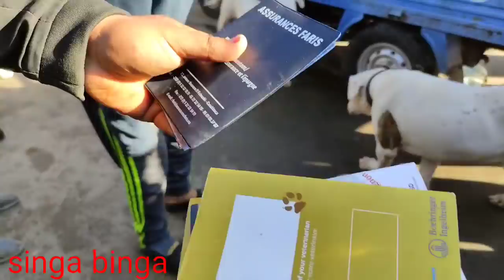سوق القريعة بالدار البيضاء 🇲🇦🇲🇦 يوم الاحد27/12/2020 مع باعة الكلاب souk kriaa Casablanca Maroc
يعرف زوار وسكان الدار البيضاء الكبرى سوق القريعة علي أنه من أضخم أسوق المغرب التي يمكن أن تجد فيها كل ما تشاء من الحيوانات وطيور الزينة ألف مرحبا بكم كل يوم السبت والاحد وشكراااا الاى واحد ترك تعليق وإعجاب بالفيديو تابعوني علي القناة ديالكم ديما الجديد ان شاءاللهsouk kriaa Casablanca 🇲🇦🇲🇦🇲🇦 Maroc tel singa binga 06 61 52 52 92